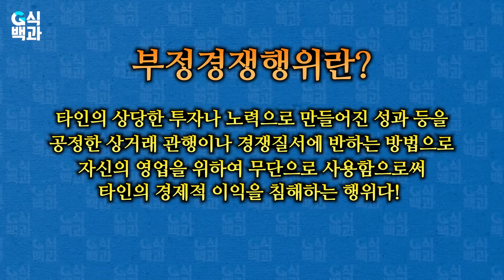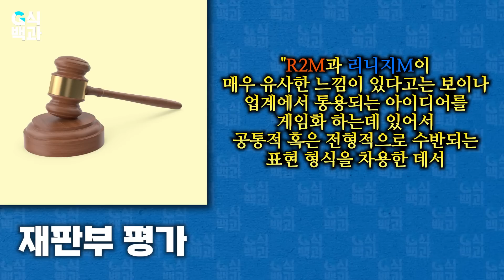리니지는 하나만 남기고 다 죽여라 [엔씨vs웹젠 회사빵]